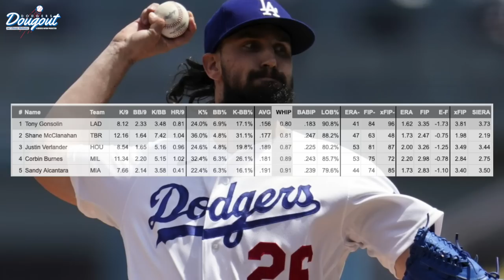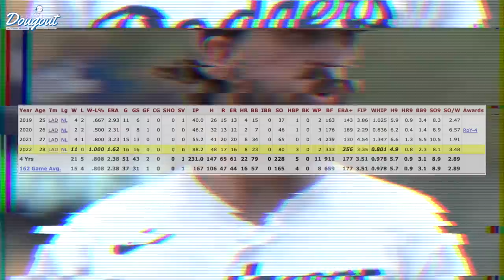Tony Gonsolin Reacts to Making All-Star Team, Should Gonsolin Start the All-Star Game?